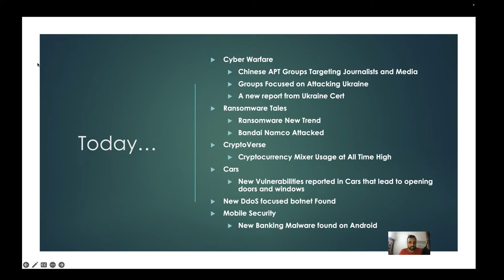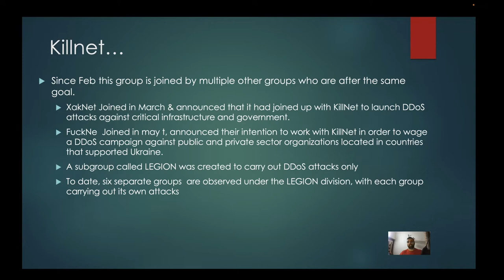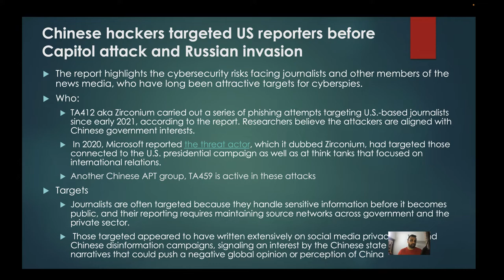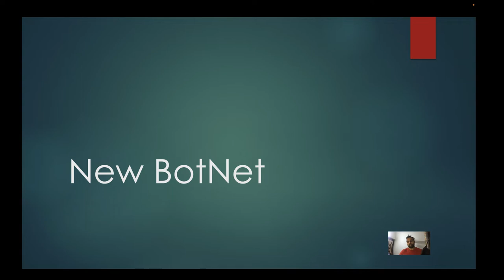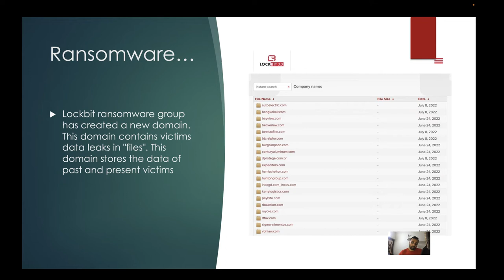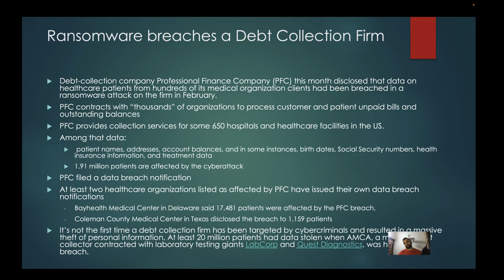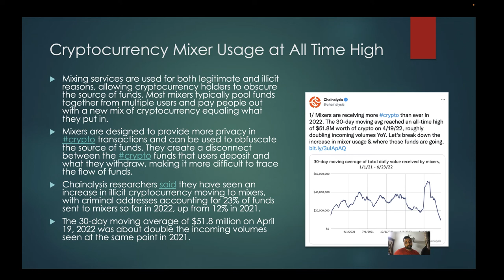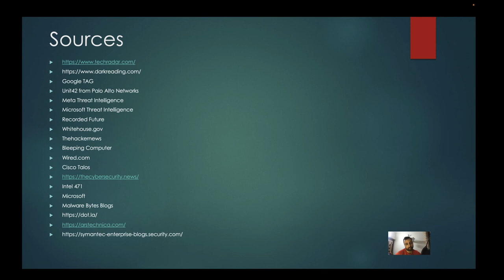CyberSecurity Updates for 2nd Week of July 2022|English| The Cyberman show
Today we are going to learn abt a new APT actor from China, new trends in ransomware world, a new DDoS botnet a vulnerability in a car software that can be exploited, mobile malware etc.
Welcome to The Cyberman Show. My name is Prashant Mishra. I am a full time cybersecurity expert with around 20 yrs of experience. I have experience of working with top cybersecurity companies where iI helped some of the biggest organizations across globe to solve cyber security issues faced by their IT systems.
On this channel, you will learn about Cyber security from basics. I will take about cyberattacks, hacks, cyber warfare, frauds, emerging tech, interesting startups, mergers and acquisitions, funding rounds etc. You can use this data to get a job, stay safe online and be cyber aware about the technology universe. Content of this channel will help you reduce your learning curve about cybersecurity and related technologies.

PS: The views are my own and dont reflect any views from my employer.